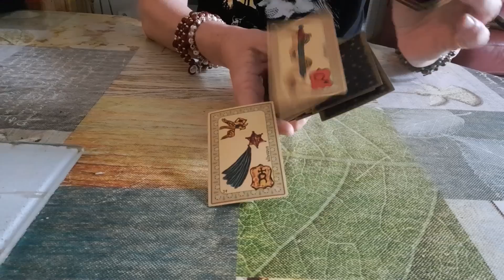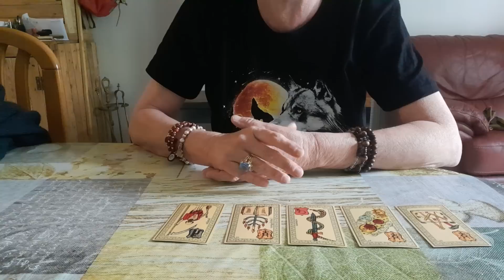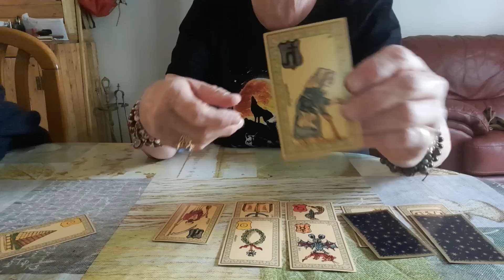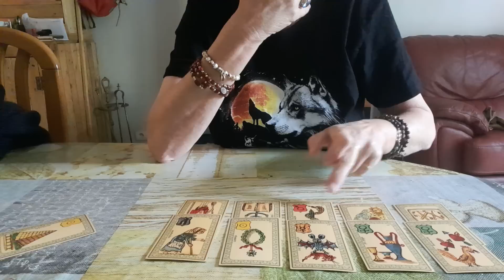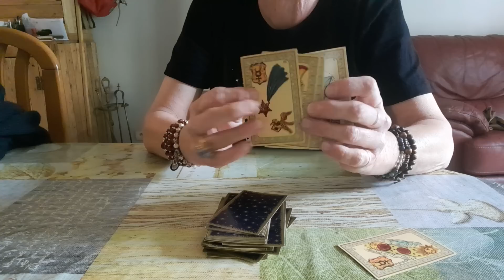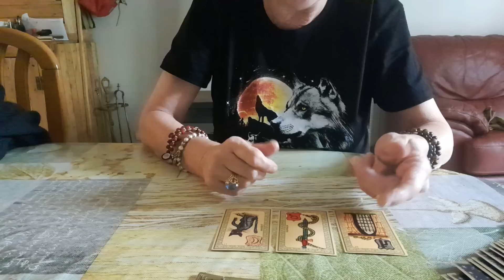jo bidet président des us ???